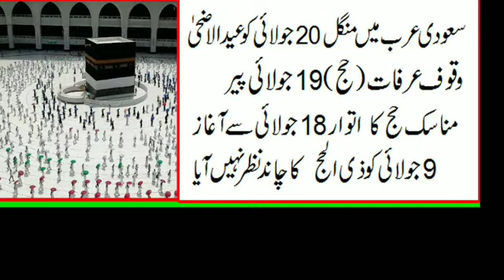Eid ul azha Will be Celebrate on 20July in Saudi Arabia & Waquf e Arafat on 19July